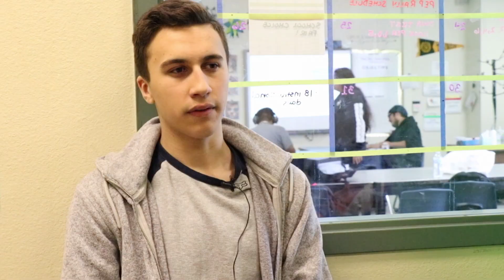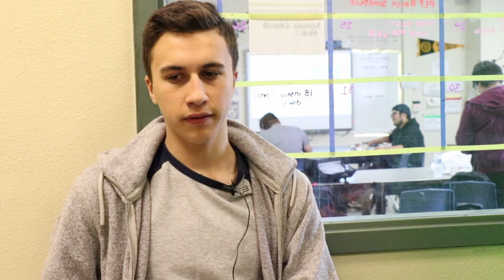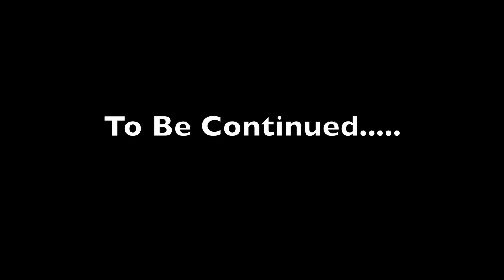The Film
Santa Ana High School
Santa Ana Unified School District